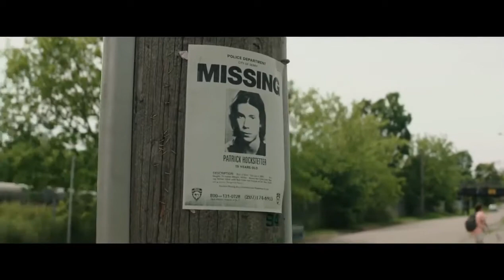It Trailer #7 NEW 2017 Stephen King Movie HD